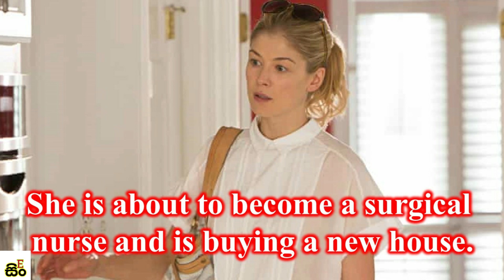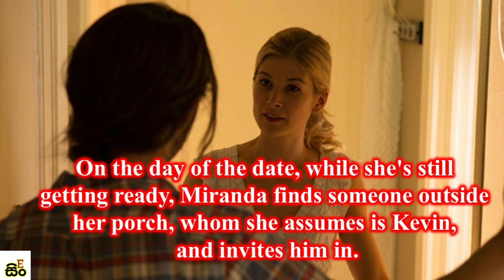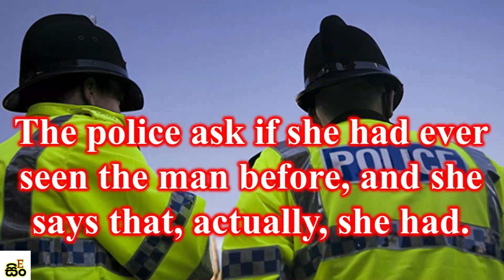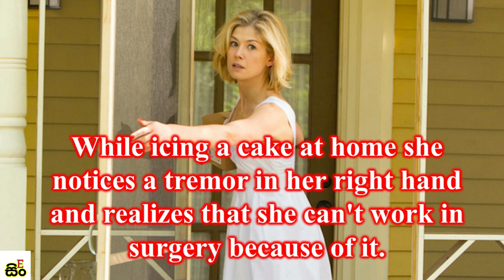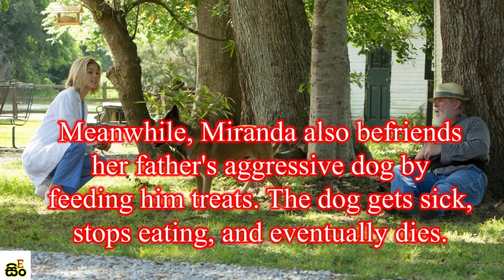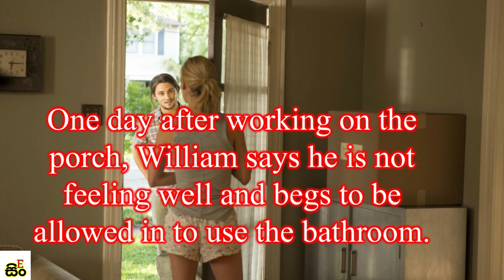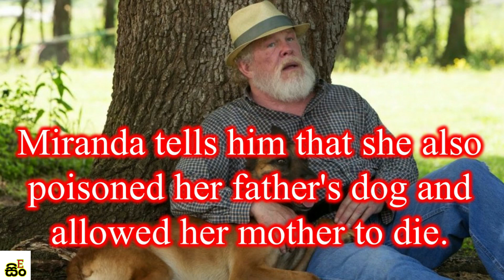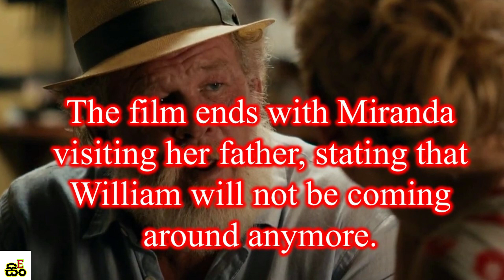Return to Sender Movie explanation in Sinhala | Spoken English for beginners | Simple English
Hello friends this video is about Return to Sender Movie explanation in Sinhala | Spoken English for beginners  | Simple English

Sinhala explanation about English movie return to sender
English sentences